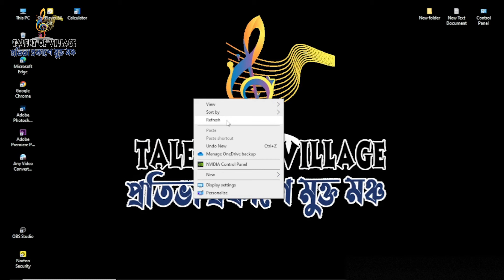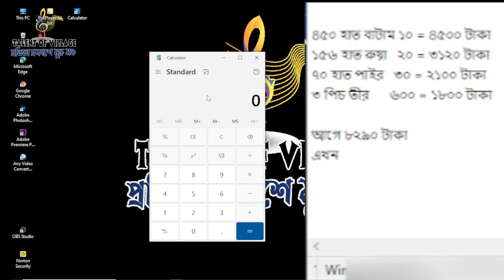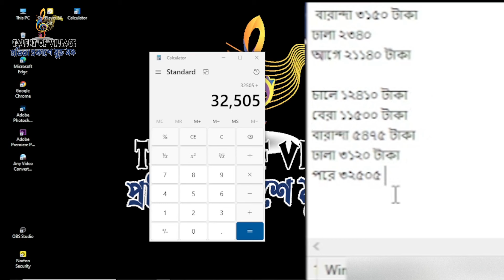১২ হাত ছোট্ট কাচারি ঘর । মাল্টিপ্লান , একদম অল্প খরচে তৈরি করুন আপনার হাওয়া খানা ঘর। বাংলা রিভিও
আমার চ্যানেল সমুহ

আমি কাঁঠ মিস্ত্রী- মোঃ সজীব সরকার সব সময় আপনাদের পাশে আছি ।
যেকোনো প্রয়োজনে আমাদের সাথে যোগাযোগের ঠিকানা

আমাদের ভিডিও সমুহ

tiner-hisab